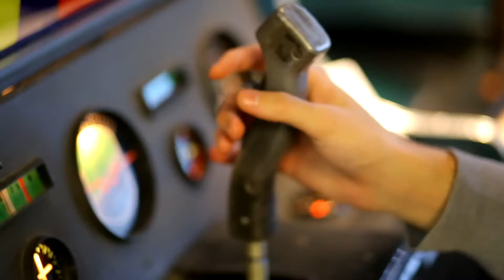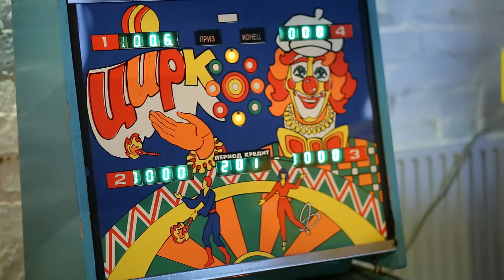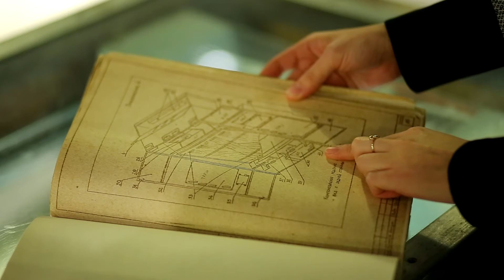Музей Советских Игровых Автоматов 2014 - charoplet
Видео о том, как мы с Максом сходили в Музей советских игровых автоматов "15 копеек", находящийся в Москве на Бауманской 11.
Мне очень понравились простые автоматы, вроде "Футбол" и "Баскетбол", но внимание решили заострить на автомате "Морской Бой", который даже на кораблях ВМФ СССР стоял и поставлялся в Финляндию.

Билет стоит 350 рублей, и мы получаем 15 монет достоинством 15 коп., и экскурсовода.
Museum of Soviet arcade machines